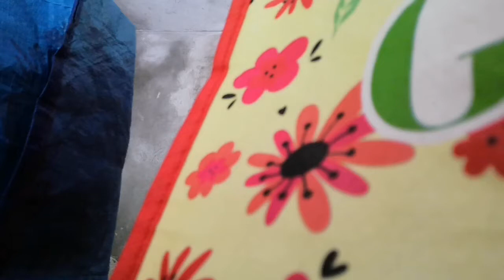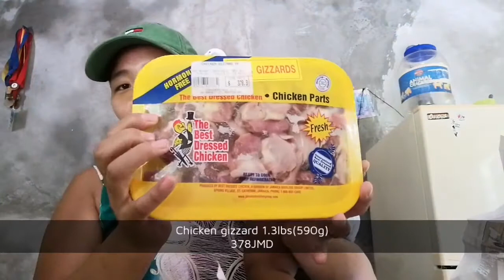【購入品紹介】Grocery Haul for a week｜ジャマイカの市場とスーパーマーケットで買ってきたもの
市場とスーパーマーケットで買ってきたものを紹介しています。
この他に近所の友だちからオーガニックたまご1ケース300JMDを毎週買っています。
あとは自分たちの畑で採れる野菜やフルーツを食べて生活しています。
自然の恵みに感謝。